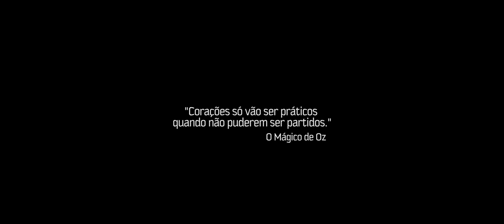Adeus Estrada De Tijolos Amarelos - Trailer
Ícaro llega a otra ciudad para trabajar como tele marketing y cuando sale por la noche conoce a otro chico.

Guion inspirado en una canción de Elton John y grabado con un smartphone.

Director:
Hiran Matheus

Productor:
Sérgio Magraner/ Paula Larcerda

Guion:
Hiran Matheus

Cast:
Danilo Araújo/ Hugo Moura

Tipo De Proyecto:
Cortometraje

Duración:
19:06 min

País:
Brazil

Lugar de Filmación:
Brazil

Idioma:
Portugues

Género:
Romance, Drama, Homosexual, Gay, LGBTQ, Queer

Categoría:
Ficción

Relación de Aspecto:
2:39:1

Film Color:
Color

Formato:
Smartphone